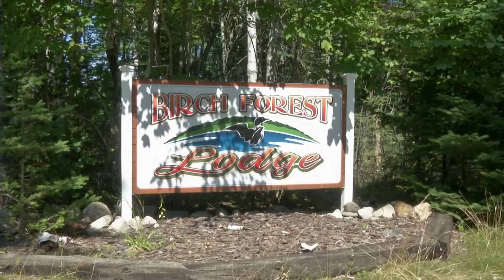Fishing at Birch Forest Lodge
We wanted to show what fishing is like at Birch Forest Lodge on Pelican Lake. We filmed this episode of the Sportsman Journal with Butch Furtman in the fall of 20117. The epoisod aired in December of 2017 and Feb 2018. Filming took 3 days. We mostly fished for Bass and Crappie till the last day. After lunch on the last day we went fishing for Walleye. You can see more about fishing on our fishing channel-@CrazyGoodFishing